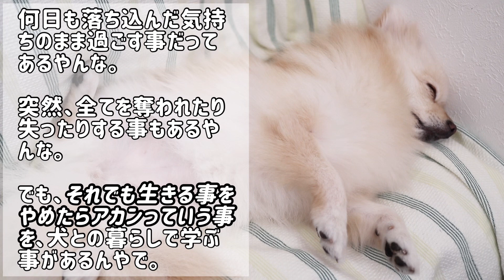【大切 犬】当たり前じゃない！犬との暮しでわかる生きる大切さ【犬を飼うという事】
大切　犬

犬との暮らしって本当に色々と学ぶことがありますよね。

犬は側にいるだけじゃないんです！
愛犬からこんな事を学べます。

00:00 オープニング
00:13 いつでも学び直せるということ
01:26 生きることをやめないこと
02:35 目ではなく心で判断するということ
03:47 まとめ

▼編集ソフト▼
VLLO